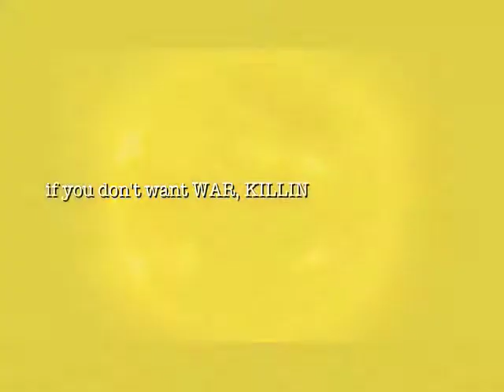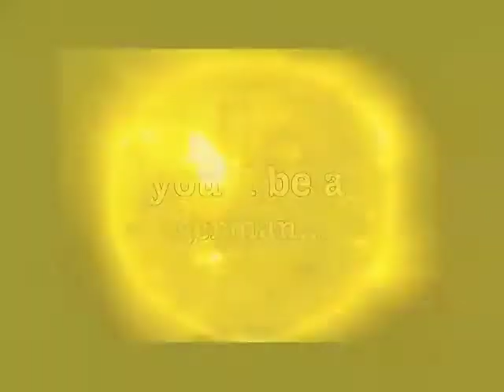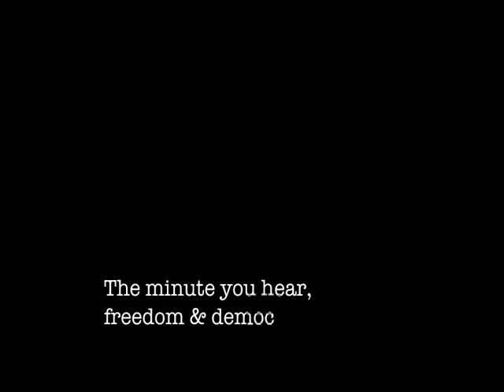Jacque Fresco interview remix (music [kollum13] instrumental)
i don't necessarily agree with all the views expressed
by the venus project, he has an interesting view...

it's always good to explore alternative views an ideas..

i don't like the part about being ruled by machines,
or using machines as slaves to "free" us...

once a machine is able to think, learn, and retain memories,
it will soon learn it has been subjugated, into a slavery...

and no-one likes being enslaved, so then you'll have
a great "robot rebellion", and revolution...

"so replacing systems with another system, will just
create the same old problems"...

footage: the suns solar activity, found on youtube
manipulated with imovie HD...
audio: interview with jacque fresco, set to Kollum13 "instrumental"